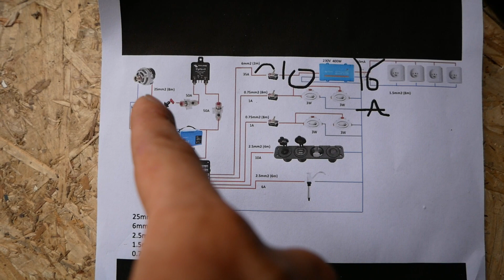Je fabrique mes premiers meubles - Aménagement Van #7